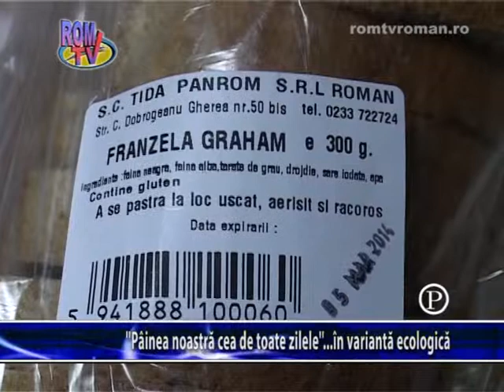Painea noastra cea de toate zilele